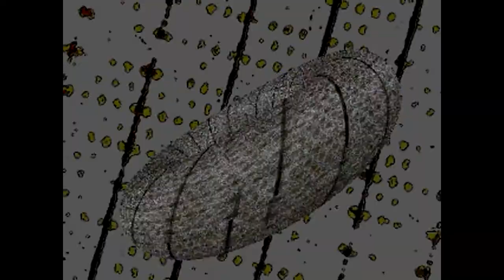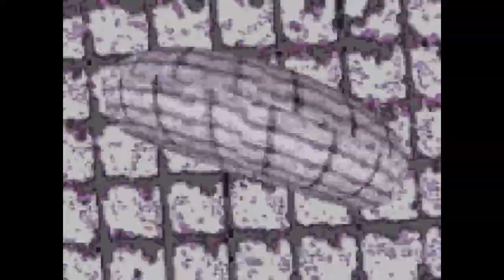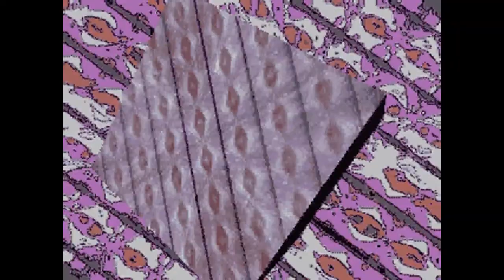VJ by Feral Gutter featuring Feral Zombie Fucker